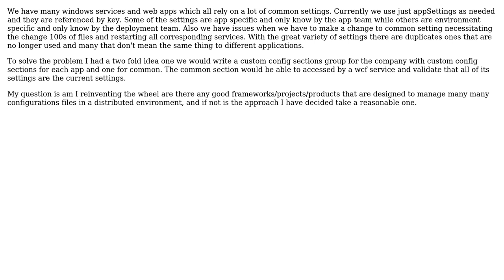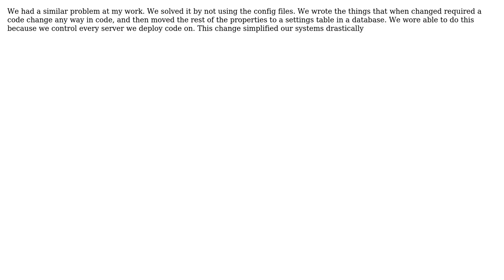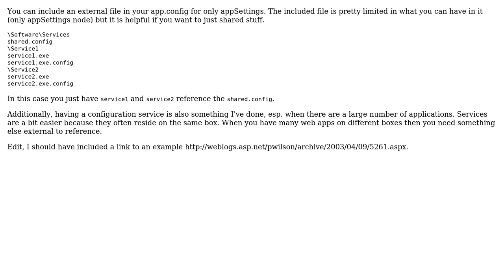Software Engineering: Managing large number of app.config files (4 Solutions!!)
Software Engineering: Managing large number of app.config files

With thanks & praise to God, and with thanks to the many people who have made this project possible! | Content (except music & images) licensed under CC BY-SA | Music | Images & others | With thanks to user Travis user rerun user JackLeo user Erin user Ennad and the Stack Exchange Network Trademarks are property of their respective owners. You are responsible for your own actions.